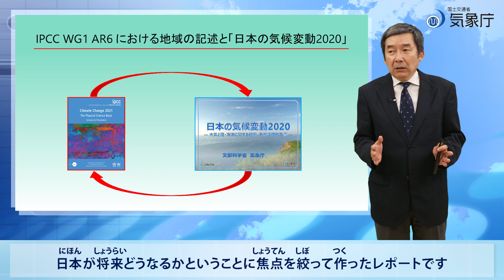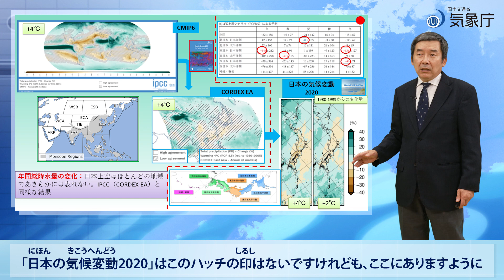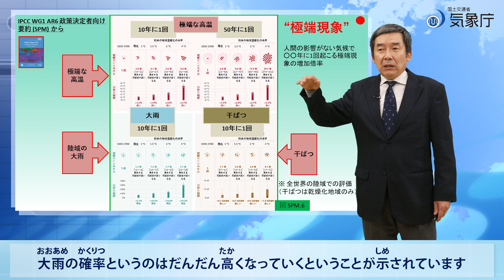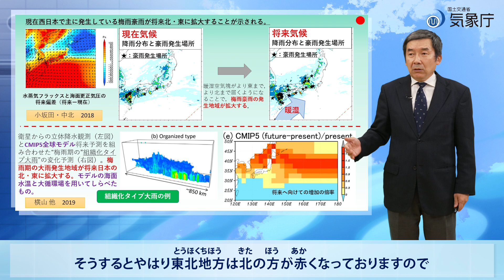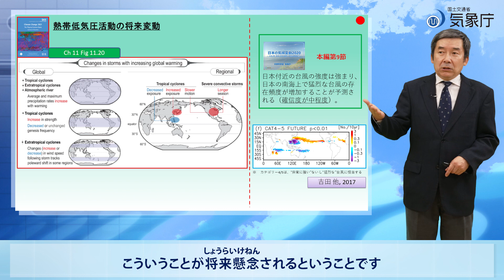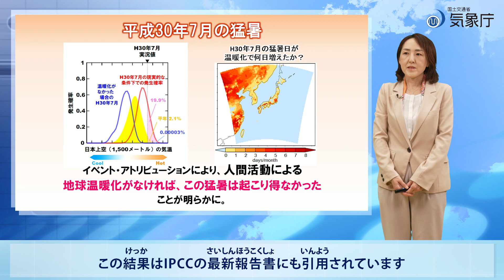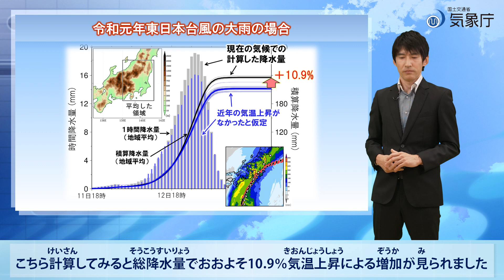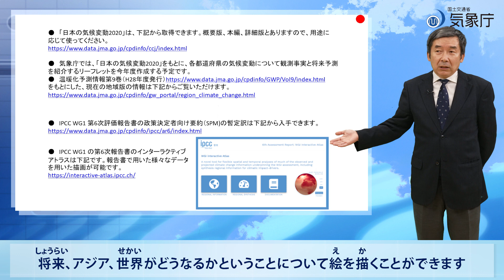『IPCC AR6 WG1における地域の記述と「日本の気候変動2020」』